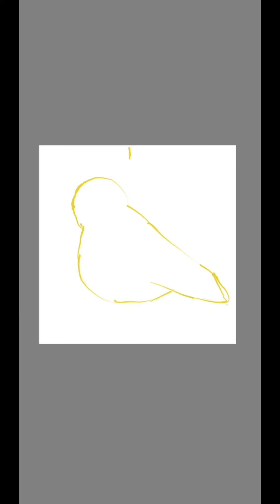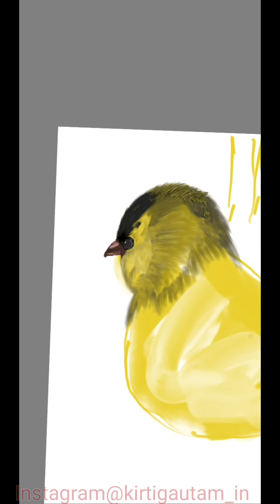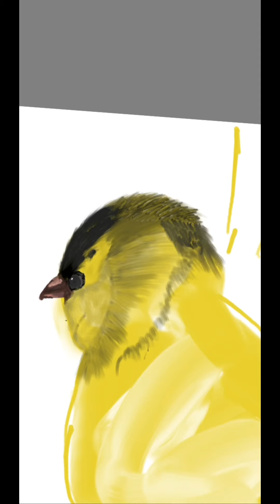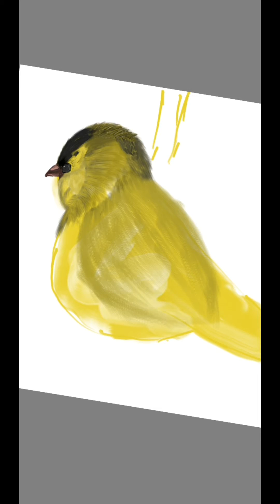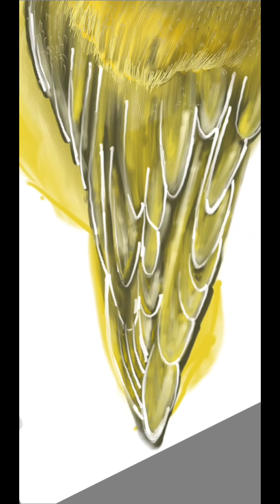Digital Painting of Bird by Spen in Note 8